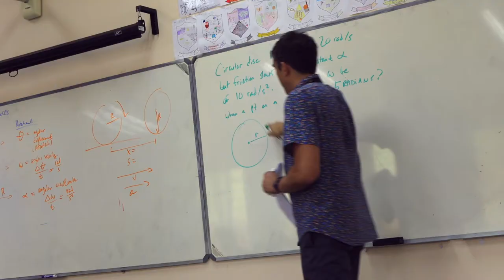AISL IB Focus: DP (with students)